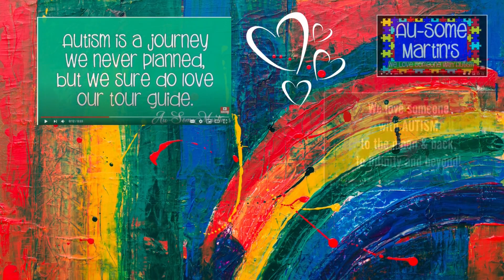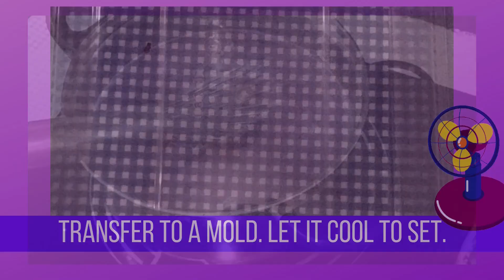Ube Buco Jelly Salad | Trending dessert | Filipino recipe | Patok na panghimagas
Hello my Awesome Friends!  Sarap po nitong dessert using flavored condensed milk.  Kaya pala siya nagtrending kasi masarap talaga!
Ingredients:
1 Ube flavored condensed milk
Shredded meat of 2 Buco
1 Mr. Gulaman, white unflavored
1-2 tsp Ube flavocol (flavoring/color)
1/2 cup sugar
4 cup water
1 cup cooked sago (small)
1 All purpose cream